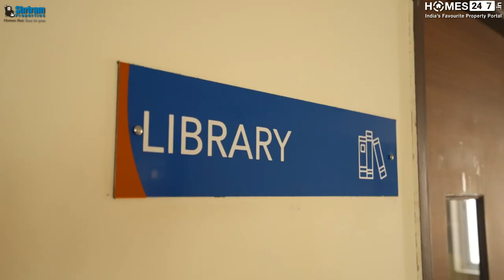Shriram Shankari - Guduvancheri, Chennai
2 , 3 BHK Apartments
Guduvancheri,  Chennai

Live your life to its fullest! live in the 36-acre spanning Shriram Shankari homes in the Guduvancheri neighborhood, offering you the top-notch 2 BHK and 3 BHK apartments in Chennai.

Amenities:
✔️Party lawn.
✔️Multi-purpose hall.
✔️Clubhouse.
✔️Cafe.
✔️Barbeque area.
✔️Reading lounge.